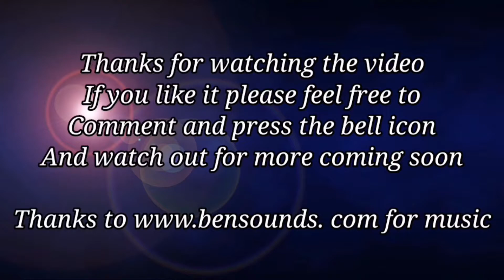Cheddar Gorge By Dji Mavic Air 2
A Flight over the Gorge From my Dji Mavic Air 2